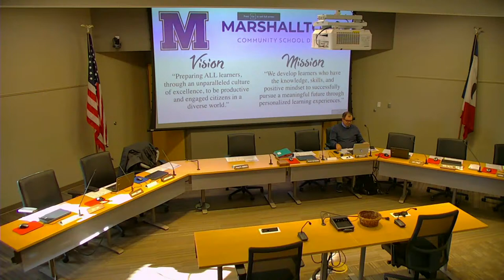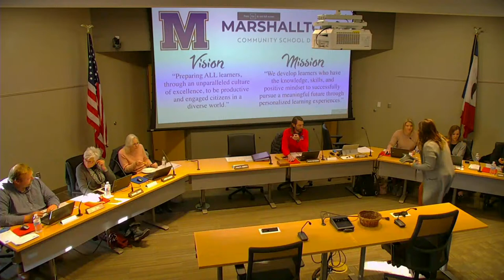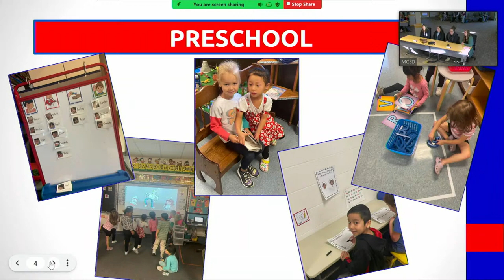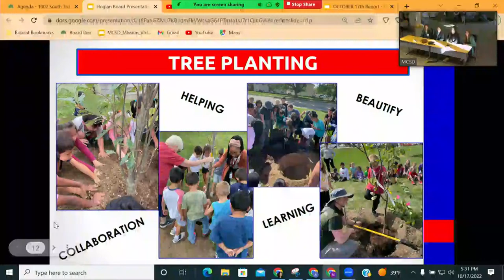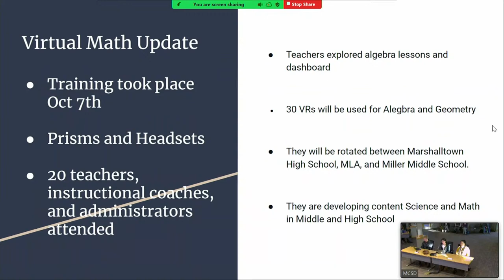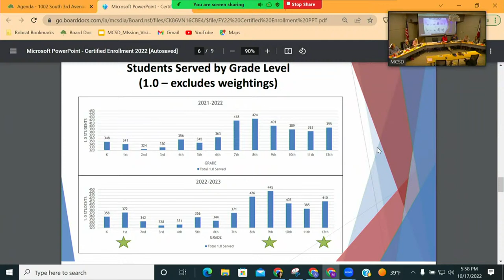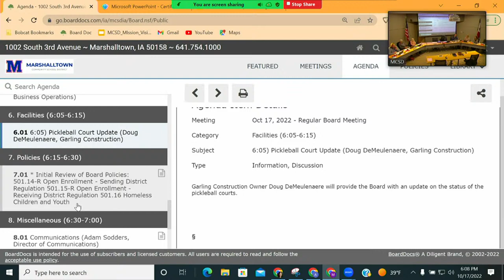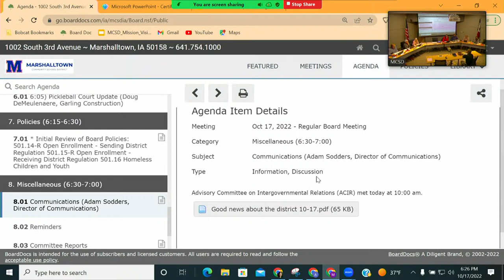MCSD Presentation Live Stream